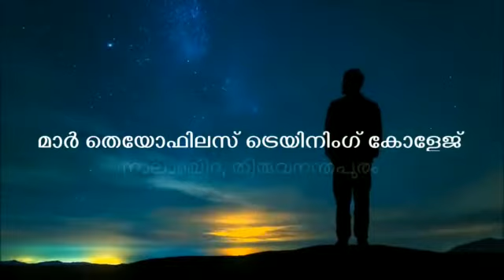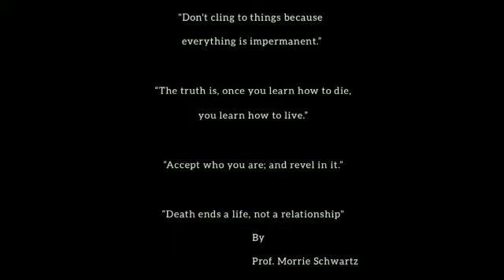Book review |NIYUKTHA | MTTC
English Association Niyuktha presents Book review
Mar Theophilus Training College
Presenters
A U Sreelakshmi
Megha A S
Priyanka Pradeep
Varsha Ajith